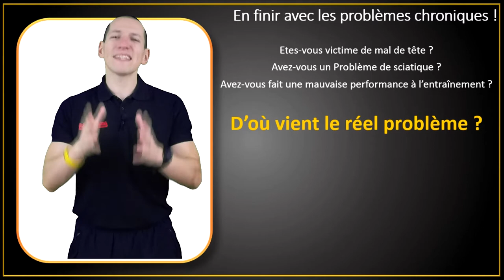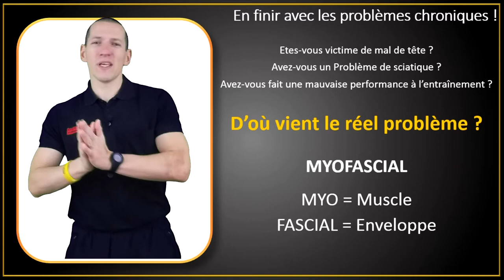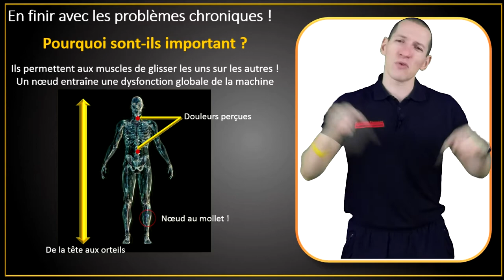En finir avec les problèmes chroniques !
Voici une astuce pour vous aider à soulager ou éliminer les douleurs récurrentes comme des maux de tête ou un mal de dos.

🎁 N'oubliez pas de télécharger mon Livret "Comment reprendre le contrôle de son hygiène de vie"OFFERT

A très bientôt en pleine forme et prenez soin de vous !